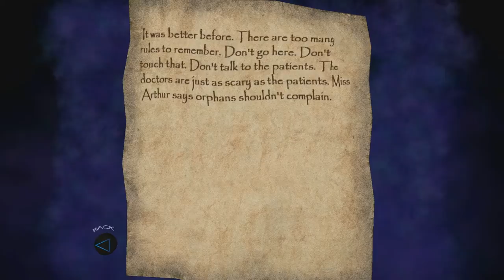Let's Play Thief: Deadly Shadows - 36 - The Shalebridge Cradle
IT'S HERE
I wasn't sure how to play this one. I hope it ended up being okay!